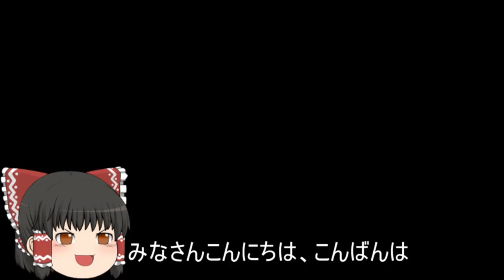機動戦士ガンダムオンライン[ゆっくり実況プレイ]（タクラマカン砂漠）パート296